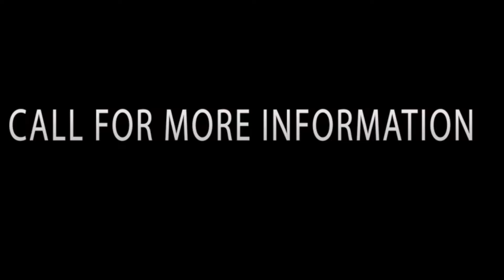4415 NE 84th Avenue - Portland, OR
4415 NE 84th Avenue
Portland, OR